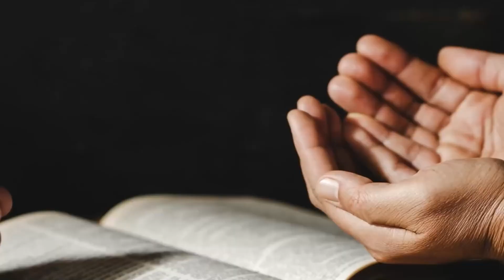UN CAFÉ CON DIOS "¿Por qué tienes miedo?"